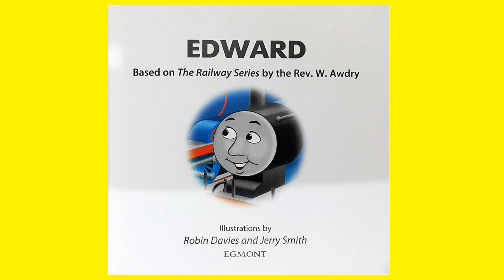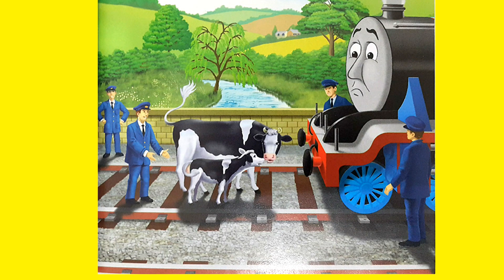My Thomas Story Library Book 17 - Edward, Read Out Loud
This is the 17th book from My Thomas Story Library. This book is a story about Edward, the Blue Engine.